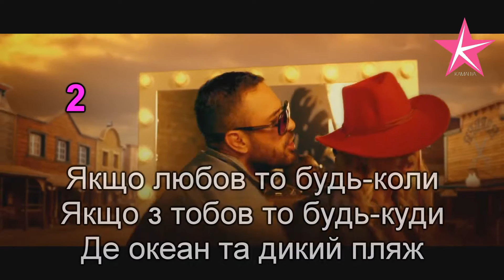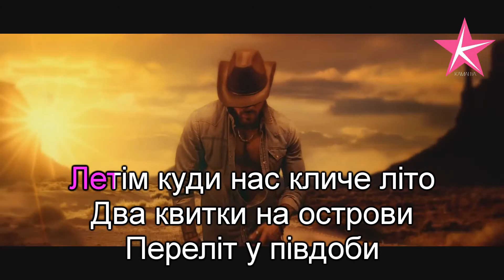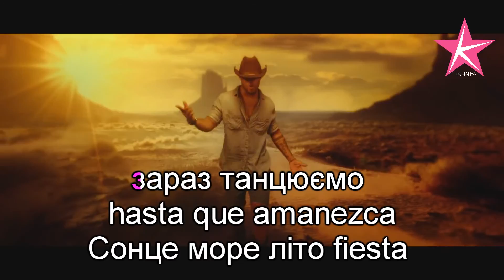KAMALIYA - KARAOKE / Nashe Lito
Композитор:
Андрій Дудін

Автор текста:
Виктор Курандо

Дистрибютор:
Камалия